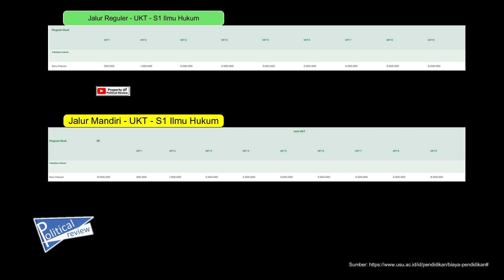UKT Jalur Regular & Mandiri Ilmu Hukum, FISIP, FIB, Fakulta Ekonomi & Fakultas Ilmu Budaya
UKT, atau Uang Kuliah Tunggal, merupakan sistem pembayaran yang diterapkan di semua Perguruan Tinggi Negeri (PTN) di Indonesia. Berdasarkan Keputusan Rektor Universitas Sumatera Utara Nomor /UN5.1.R/SK/KEU/2024 tentang Penetapan Tarif Uang Kuliah Tunggal (UKT) dan Iuran Pengembangan Institusi (IPI) Mahasiswa Baru Program Studi Sarjana dan Diploma Jalur Masuk Seleksi Nasional Berdasarkan Prestasi, Seleksi Nasional Berdasarkan Tes dan Seleksi Mandiri di Lingkungan Universitas Sumatera Utara, besaran UKT ditentukan berdasarkan kemampuan ekonomi mahasiswa, sehingga setiap mahasiswa membayar biaya kuliah per semester sesuai dengan kemampuan dan kondisi finansial.

IPI atau Iuran Pengembangan Institusi adalah biaya yang dikenakan kepada mahasiswa sebagai kontribusi untuk mengembangkan perguruan tinggi. IPI merupakan penerimaan dana masyarakat untuk Perguruan Tinggi Negeri-Badan Hukum (PTN-BH) dan penerimaan negara bukan pajak untuk PTN selain PTN-BH. IPI hanya diperuntukan bagi mahasiswa/i baru jalur mandiri.

Keputusan Rektor Universitas Sumatera Utara Nomor /UN5.1.R/SK/KEU/2024

Program Studi S1 di USU:

Fakultas Kedokteran: Pendidikan Dokter
Fakultas Hukum: Ilmu Hukum

Fakultas Pertanian:
Agribisnis
Agroteknologi
Manajemen Sumber Daya Perairan
Peternakan
Teknik Pertanian dan Biosistem
Teknologi Pangan

Fakultas Teknik:
Arsitektur
Teknik Elektro
Teknik Industri
Teknik Kimia
Teknik Lingkungan
Teknik Mesin
Teknik Sipil

Fakultas Ekonomi dan Bisnis:
Akuntansi
Ekonomi Pembangunan
Kewirausahaan
Manajemen
Fakultas Kedokteran gigi
Pendidikan Dokter Gigi

Fakultas Ilmu Budaya:
Bahasa Mandarin
Etnomusikologi
Ilmu Sejarah
Perpustakaan dan Sains Informasi
Sastra Arab
Sastra Batak
Sastra Indonesia
Sastra Inggris
Sastra Jepang
Sastra Melayu

Fakultas Matematika dan Ilmu Pengetahuan Alam:
Biologi
Fisika
Kimia
Matematika

Fakultas Ilmu Sosial dan Ilmu Politik:
Antropologi Sosial
Ilmu Administrasi Bisnis
Ilmu Administrasi Publik
Ilmu Kesejahteraan Sosial
Ilmu Komunikasi
Ilmu Politik
Sosiologi

Fakultas Kesehatan Masyarakat:
Gizi
Kesehatan Masyarakat

Fakultas Keperawatan: Ilmu Keperawatan

Fakultas Psikologi: Psikologi

Fakultas Farmasi:
Farmasi

Fakultas Ilmu Komputer dan Teknologi Informasi:
Ilmu Komputer
Teknologi Informasi
Fakultas Kehutanan
Kehutanan
This video was made as a means of political education. This video was made with a rigorous analysis and editing process, but as a human being there may still be deficiencies that need to be corrected, please submit them in the form of comments.

Thank you & Best Regards,  Political Review

Video ini dibuat sebagai sarana pendidikan politik. Video ini dibuat dengan analisis dan proses editing yang ketat, namun sebagai manusia biasa mungkin saja masih ada kekurangan yang perlu diperbaiki, mohon sampaikan dalam bentuk komentar dan saran.

Terimakasih & Salam Hangat.